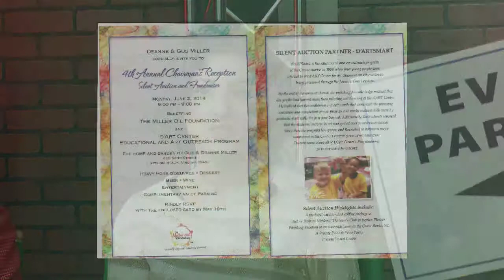Miller Oil Foundation Golf Tournament - Hot Ticket 2014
Cox 11's Hot Ticket takes a look at the Miller Oil Foundation and their charity work, including the Golf Tournament and Chairman's Reception.